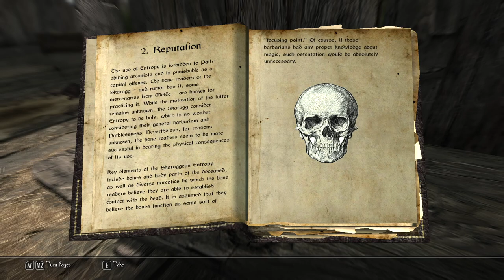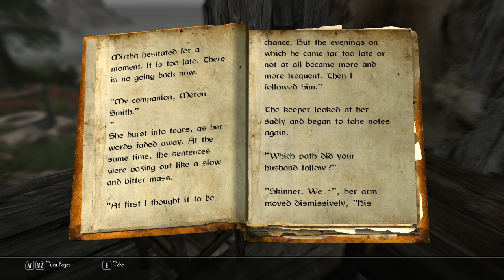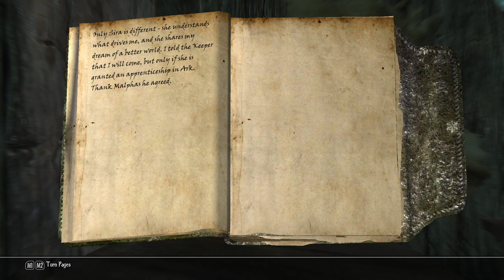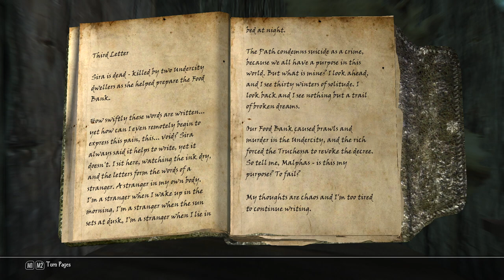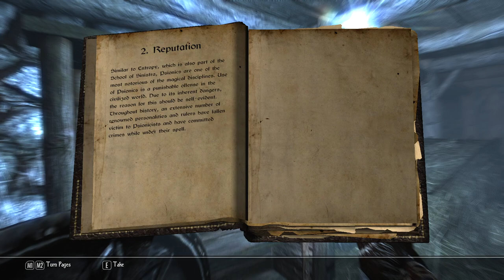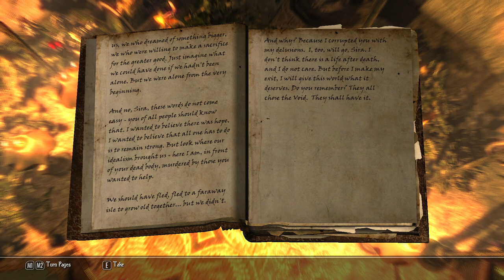Yero's Tragic Tale - EP5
We've found a little bit about Yero from his childhood friend. He'd been driven by a desire to change things for the better. Now we have to find the chest he threw away and explore his house to find the reason for his madness. Could the Red Menace truly strike a magister of his skill?

00:00 - Searching for Yero
The roads are dangerous. Kilenna decides that she needs to avoid them and the beach looks the safer option.

04:09 - Yero's House
We finally find his house. But it looks pretty well abandoned and rats infest the place. There's still a few goodies that looters didn't manage to take and the remains of one looter who lost his greatest treasure.

07:33 - Yero's Letters
After clearing the place, Kilenna decides to read Yero's letters to get an insight into what drove the man. Yero had sacrificed much and lost even more in his attempts to help the needy.

13:30 - Yero's Secrets
The basement holds a secret lab and concrete evidence of Yero's dabbling into the dark arts of necromancy and mind manipulation.

18:29 - Yero's Truth
We finally stumble on Yero's greatest secret and uncover the reasons for his rampage.

"Enderal" is a total conversion of Skryrim. It's set in its own world and has its own lore independent of Skyrim's. It was produced by SureAI, a team of developers out of Germany and has been widely acclaimed.

I have not played this before and therefore this will be a blind play. The difficulty will be on the highest level, ie. IronPath.